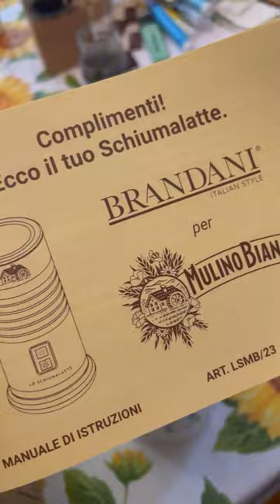Schiuma latte Mulino Bianco! 😍